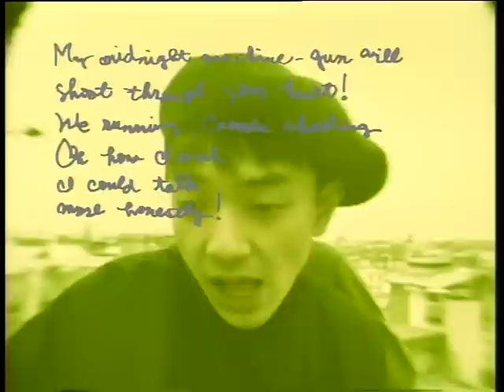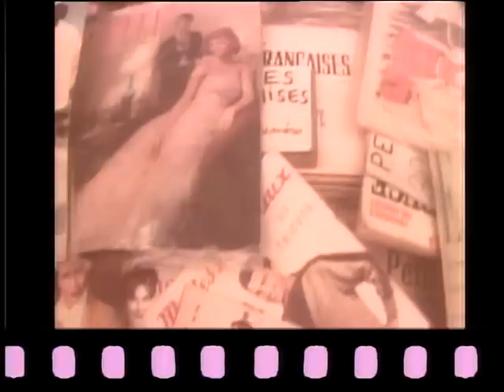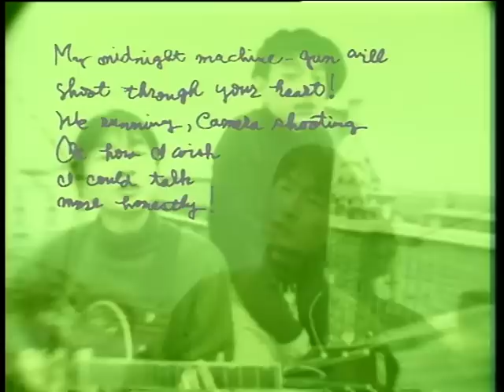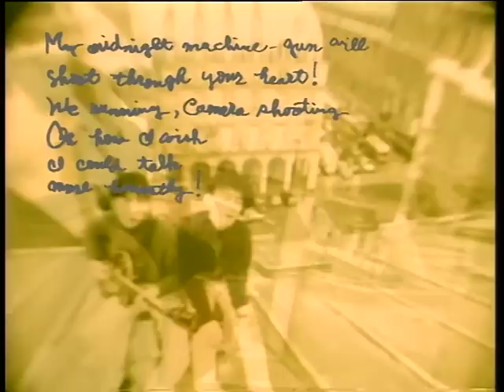Flipper's Guitar - 恋とマシンガン (Young, Alive, In love)